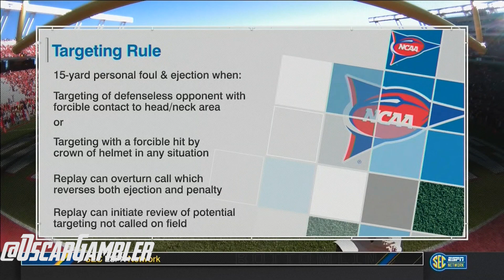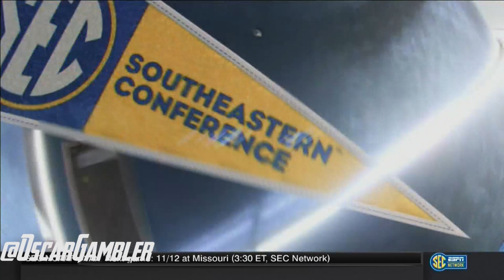2016 Missouri at South Carolina